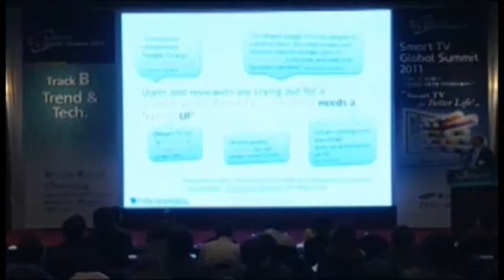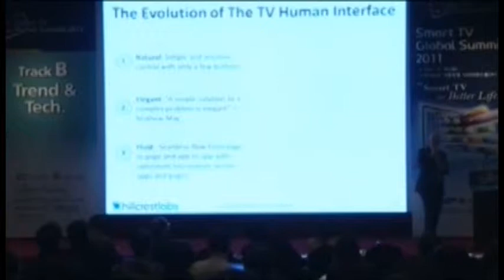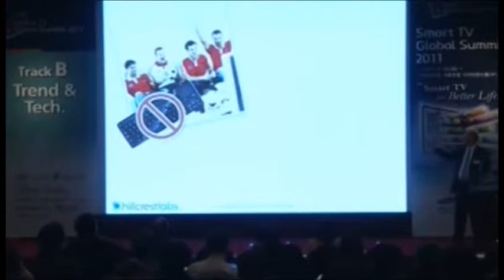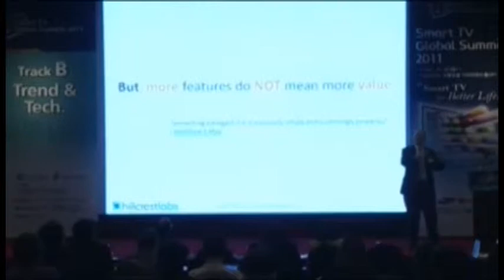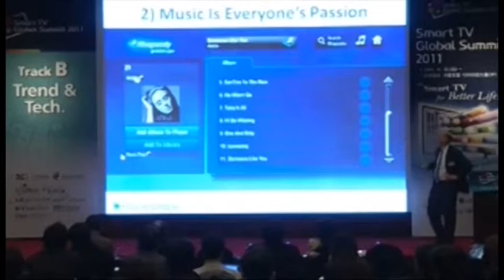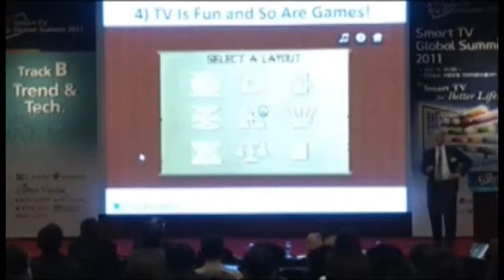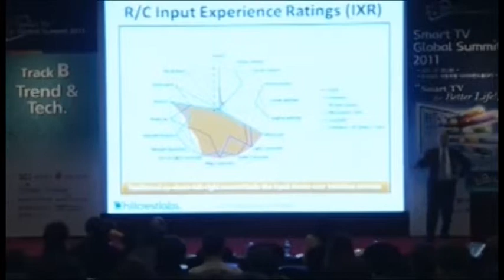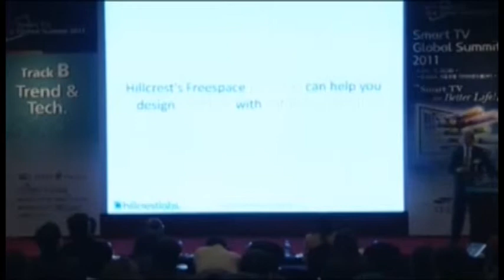Smart TV Summit 2011 - Dan Simpkins Speech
This speech was delivered by Hillcrest CEO Dan Simpkins in November 2011 at the Global Smart TV Summit in Seoul, Korea. In it he explores what has been holding Smart TV back from widespread consumer use, and explores how improved user interfaces could revolutionize the way we see TV.